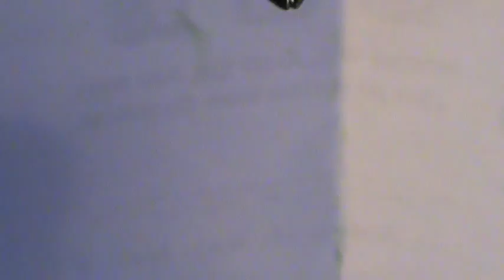changing the color of your metal embellishments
A quick tutorial on how to use alcohol inks and gesso to change the color of your metal embellishments.

Visit Scrapbookingwithmeboutique for all your scrapbooking and mixed media needs.